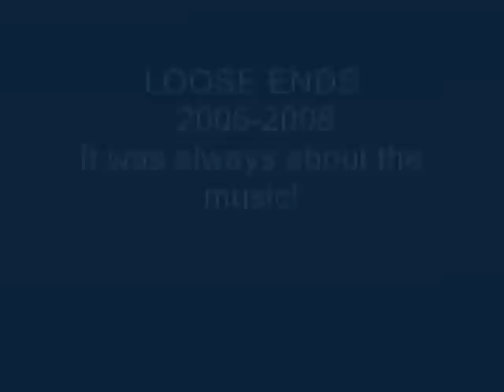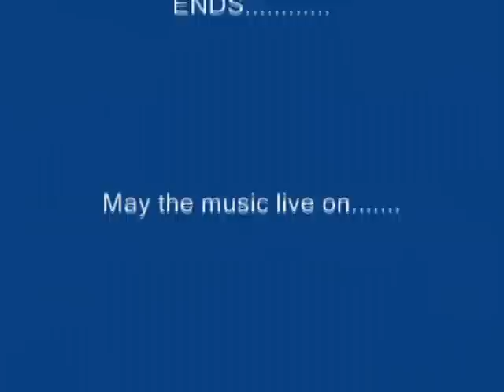LOOSE ENDS, Goodbye, and So Long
Loose Ends regrettably had to call it quits in late 2008 after the economy fell into rough times.  The money just wasn't there and we have to eat!  Bobby had to move back to San Francisco after losing his job in Ozark, Missouri.  Gerald Chism, Dennis Mc Bride and Laura Bastedo are still in the area in the Ozark Hills, but are not actively performing at this time.  There were so many good songs that never got recorded.  Hopefully, one day, there will be a reunion of the four and  the music will be revived!!!  That is certainly my wish!!!  Thanks to all the fans who helped support us along the way, and so many thanks to Bobby, Laura and Dennis.  I will always have such fond memories of the good times we shared!!!   Gerald Chism, Springfield, Missouri